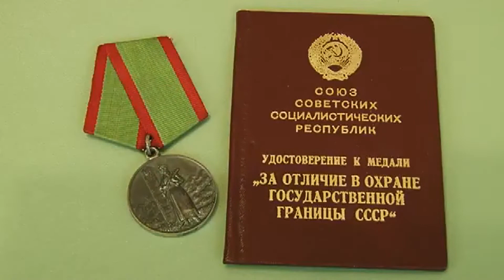Ушел из жизни патриот и общественник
И печальное известие. Ушел из жизни Виталий Глебов, один из активных участников создания и становления Приднестровской Молдавской Республики. Ему было 83 года.